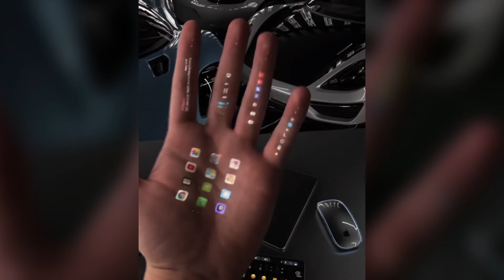This is how 6G Smartphones might look like in the future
For learning more about the WISLAB supervision service, you may visit this This is how the 6G Smartphones might look like in the future

Transfer your research into products through opening your own online digital store for free to sell your own digital products and virtual services to the world

Shop at our store at Researcherstore, where you can find extremely useful products for your wireless research and learning

Publish your high-quality research articles as open access for free (no APCs) at RS-OJICT

Read our latest published research articles related to wireless technologies